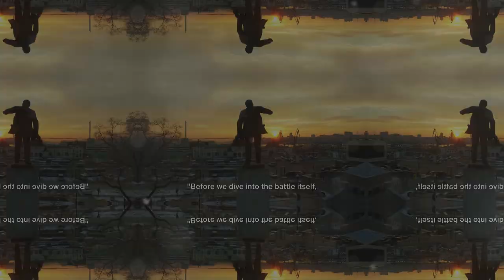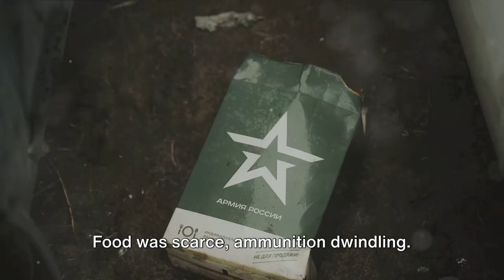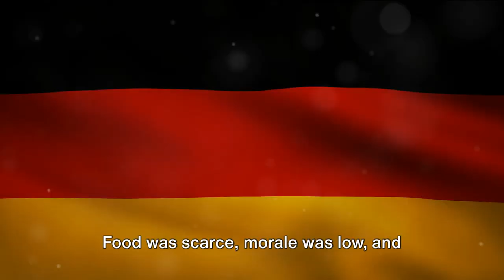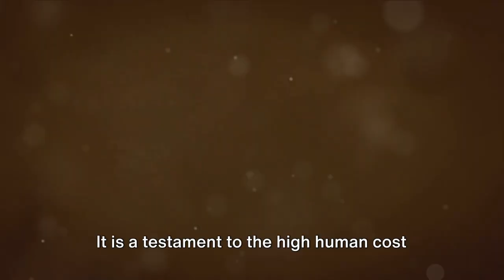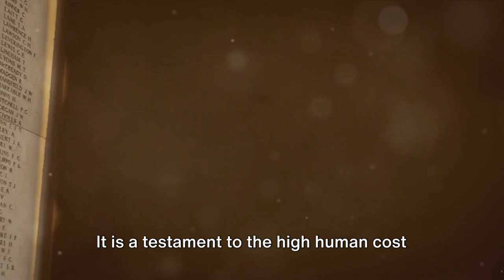Stalingrad: The Eastern Front's Turning Point